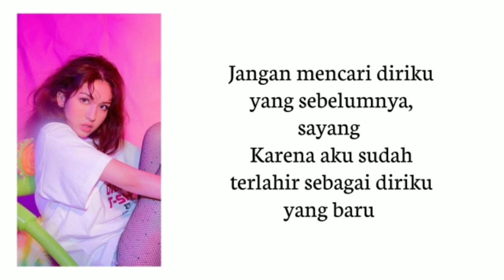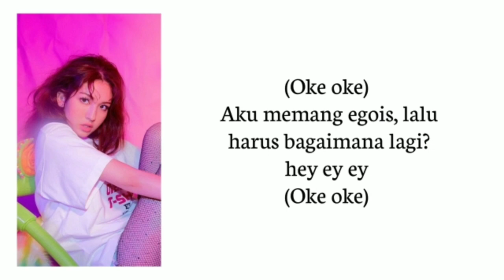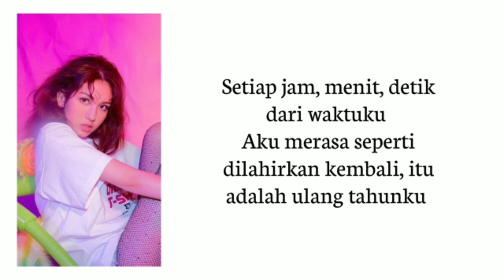SOMI (전소미) - BIRTHDAY (Lirik Terjemahan Indonesia)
• Artist : Somi (전소미)
• Song : BIRTHDAY
• Album : BIRTHDAY